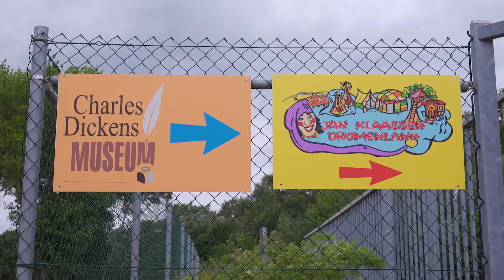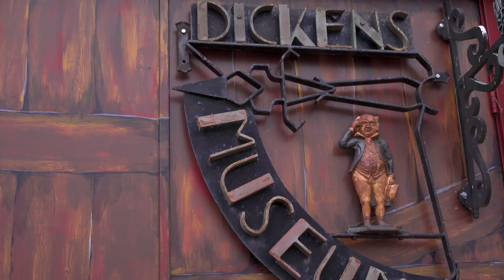Ontdek Braamt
Ontdek Braamt - Geniet het recreatiegebied Stroombroek, in de volksmond Braamtse gat genoemd. Geniet van de langste kabelwaterskibaan van Nederland en ook van het heerlijke terras. Wie kent er niet het voetbalmusem Home Of Football of het Dickens Museum. Er zijn allerlei outdoor activiteiten te doen bij Markant Outdoorcentrum en met de kids is het genieten in het Land van Jan Klaassen met onder andere het grootste poppentheater van Nederland.